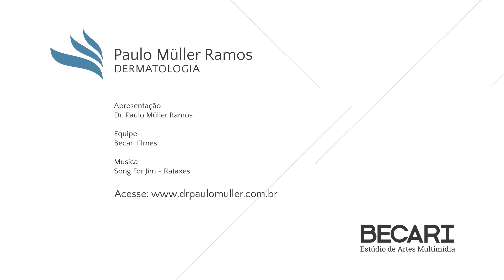Como usar o Protetor Solar Corretamente (Filtro Solar) - Dr Paulo Müller Dermatologista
Usar o protetor solar de forma correta é fundamental.
Dr. Paulo Müller esclarece algumas das dúvidas mais frequentes sobre o protetor solar nesse vídeo, como:
- Qual FPS (Fator de Proteção Solar) devo usar?
- Qual quantidade de protetor solar devo usar?
- Qual a maneira correta e a frequência que devo aplicar?
- Quanto tempo o protetor solar me protege do sol?
- O que é a regra da colher de chá?

Importante: antes de iniciar qualquer tratamento, procure avaliação médica.

Médico dermatologista.
Londrina - Paraná